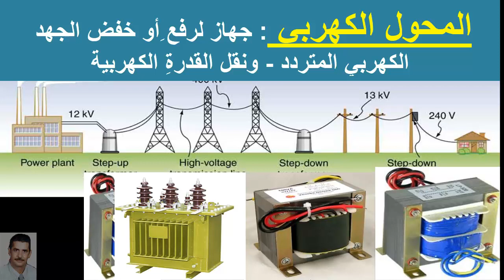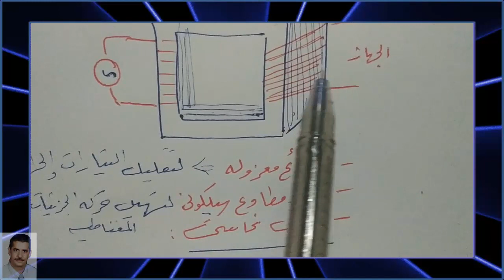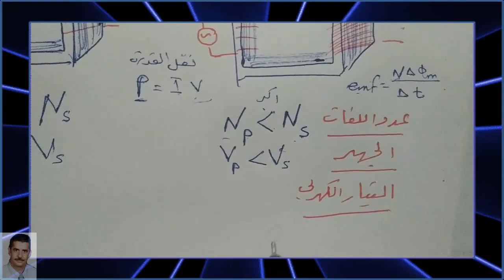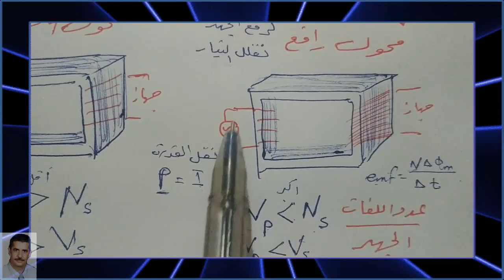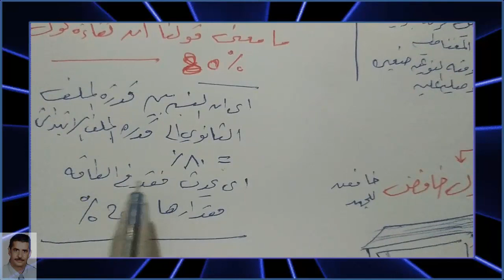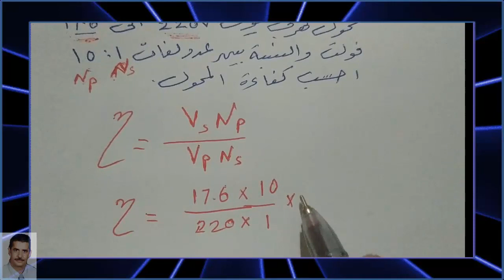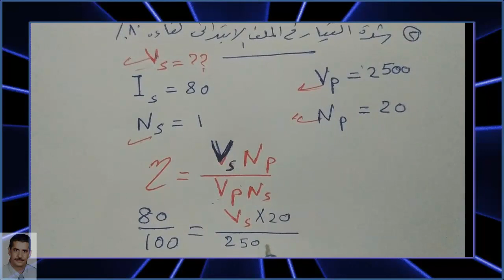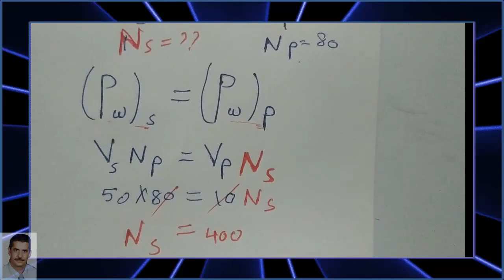المحول الكهربي - ثالث ثانوي - الفصل الثالث